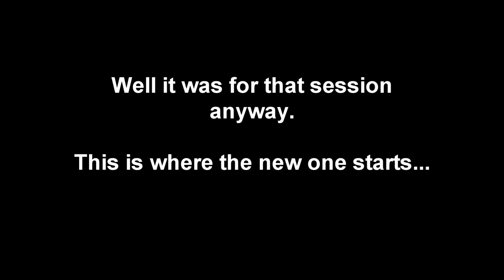ID10T Gaming V's APB Reloaded Episode 085: Where are they?